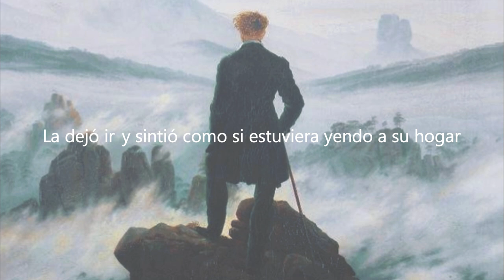Brad Sucks - Lonely ''Jellyfish song from Bee and Puppycat '' Sub. español)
Les quiero mostrar una canción de la serie web ''Bee and puppycat'', mejor conocida por el nombre ''The Jellyfish Song''
Espero que les guste, en verdad me hace muy muy feliz traducir canciones para ustedes y mostrarles nueva música. Si tienen alguna sugerencia o quieren que traduzca alguna canción pueden comentarla y yo los estaré leyendo.
-A♡